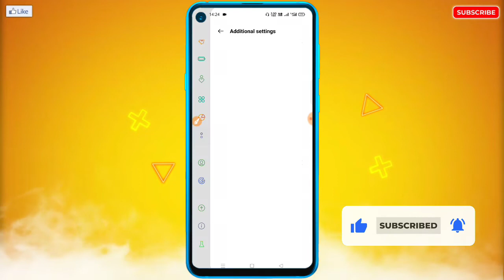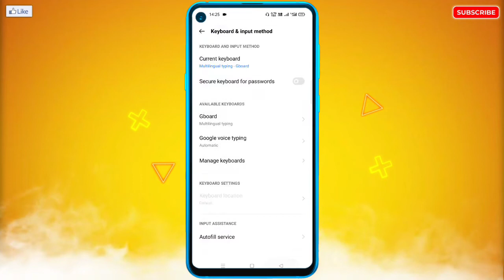Mobile Keyboard Emoji Option Not Showing | Phone Keyboard Me Emoji Option Nahi Dikha Raha Hai? 2022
🔥☞ 𝗛𝗲𝗹𝗹𝗼 𝗗𝗼𝘀𝘁𝗼𝗻 !!!

___________❀ ᴛʜᴀɴᴋ ʏᴏᴜ.❀___________